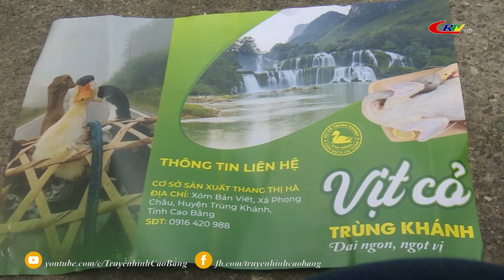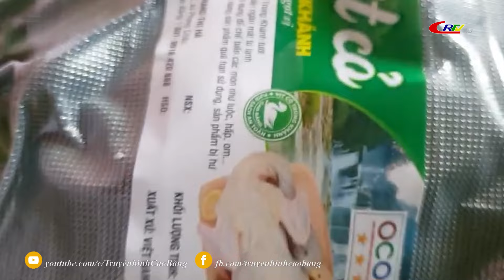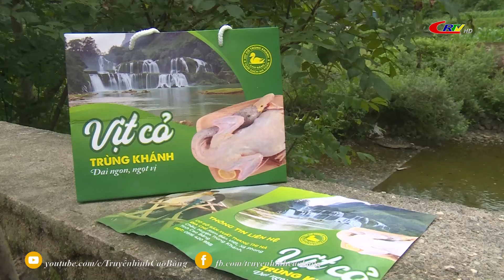Nông sản an toàn: Hiệu quả từ mô hình nuôi vịt cỏ ở Trùng Khánh